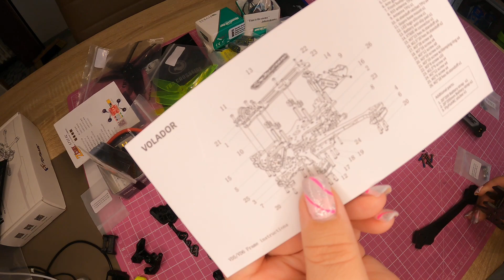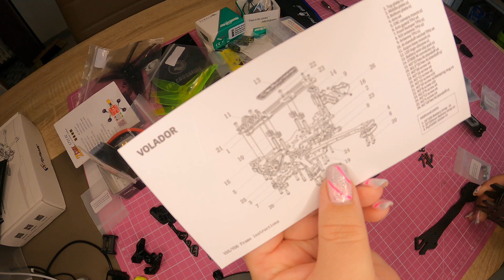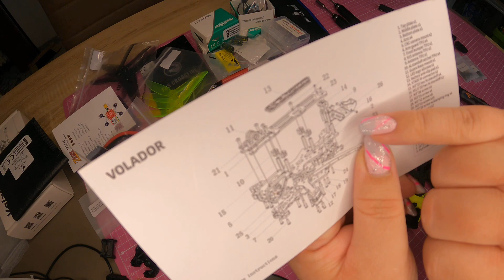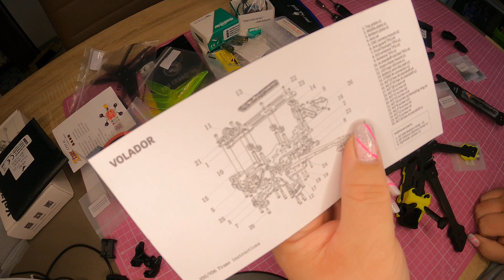Unboxing und Frame Aufbau FlyfishRC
Hallo zusammen,

Heute mal etwas in der Form neues auf meinem Kanal zum Thema:

Unboxing und Frame Aufbau
FlyfishRC Volador VD5
Deadcat FPV LR
Frame Kit

Ich hoffe es gefällt euch, lasst gerne Kommentare, ein like 👍 wenn es gefallen hat da und sehr freuen würde ich mich natürlich auch über eim abo 😊✌️

Fazit zum Frame:

Sehr gut verarbeitet, Aufbau ohne Probleme möglich alle Notwendigen Teile vorhanden, Einzig das etwas Höhere Gewicht fällt etwas auf. Aus meiner sicht aber noch absolut im grünen Bereich.

HGLRC DJI Zeus F722 3-6S Flight Controller 30.5x30.5

HGLRC Zeus 60A 3-6S 4in1 ESC BLHeli32 30,5 x 30,5 mm

FIVE33 2207 Headsup 1960kv 3-6S Motor

Beitian BN-220 Dual GPS GLONASS TTL Modul

VIFLY Finder Mini Buzzer 100dB

TBS Crossfire Nano RX SE Empfänger

TBS TinyLEDs RGB RaceLiteWire Full LED 4-6S (4pcs)

Walksnail AVATAR HD VTX HD Kamera Kit

BONKA 22,2V 1380mAh 150C/300C FPV Lipo Akku